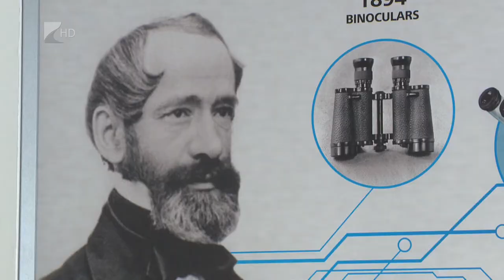Évforduló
Évfordulót ünnepelt a mátészalkai CARL ZEISS cég.
Az optikai termékeket gyártó vállalat anyacége 175 éve, 1846-ban kezdte meg működését. A Mátészalkán 1992 óta működő céget a válság sem viselte meg, 25-30 százalékkal bővült a termelésük, így a dolgozói létszámot is tudták növelni.